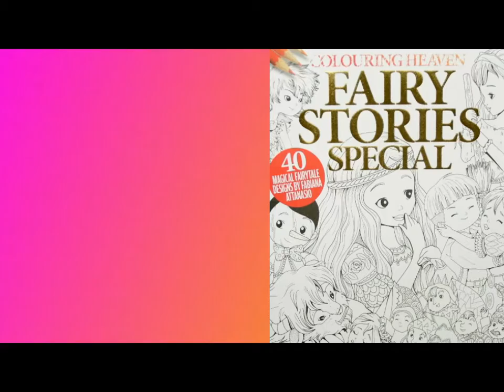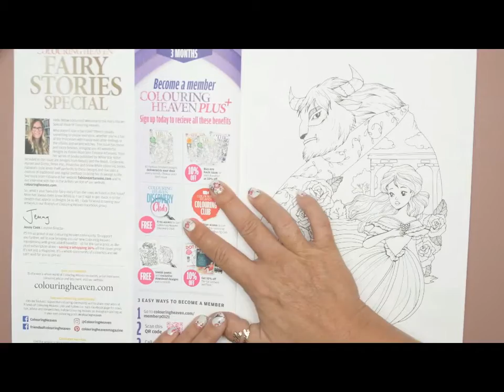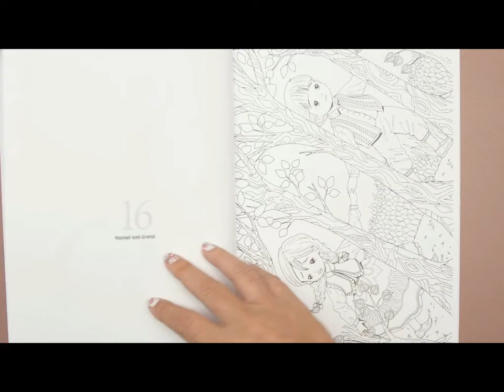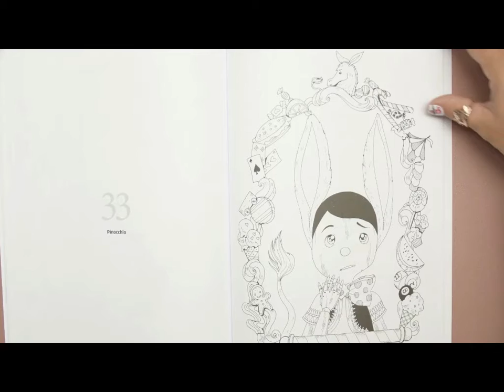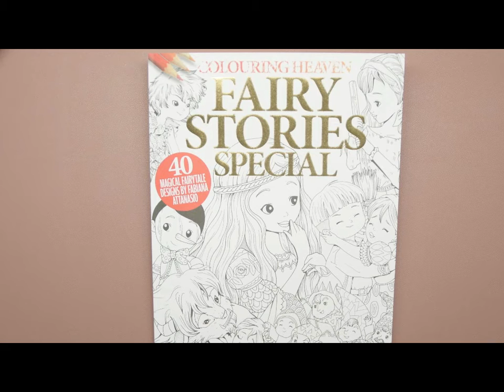Colouring Heaven Magazine/Issue73/Fairy Stories Special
Adult coloring magazine by Colouring Heaven flip through.  Issue #73 Fairy Stories Special featuring designs by Fabiana Attansio. Color your heart out with these adorable and enchanting fairytale charactors!

★CHANNEL SUPPORT I do not sell anything on my channel. Below is a link to my personal wish list.  As such, I am always updating adding and removing items on this list as I purchase them.  Sending items on my wish list is not necessary but very appreciated.